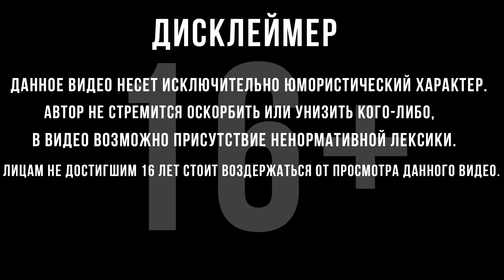ГЕРОЙ-ЛЮБОВНИК! | The Sims 4 | #3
Прохождение Симс 4 :
 Знаменитый симулятор жизни The Sims стал еще более реалистичным! Персонажи теперь еще разумнее, их внешность еще уникальней, эмоций еще больше, возможности еще разнообразней.